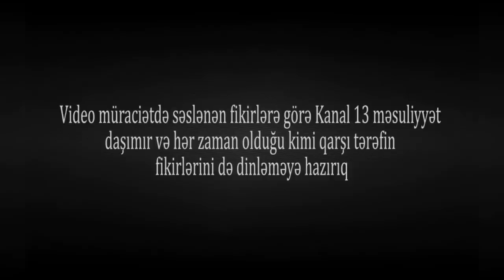"Azərbaycanda ədalət yoxdu, hər şey PULLA HƏLL olunur" - Türk vətəndaşı ETİRAZ edir